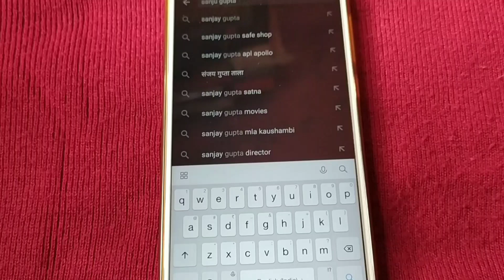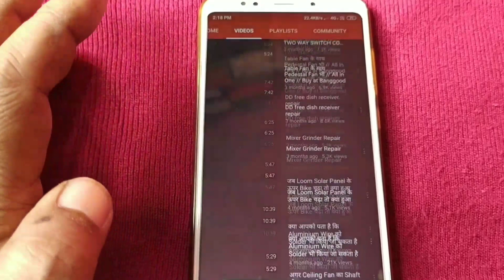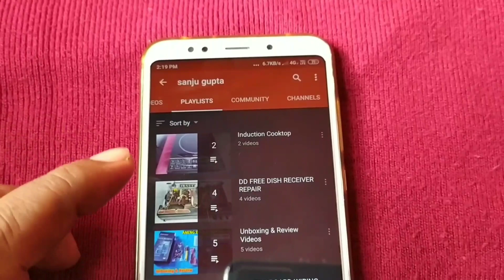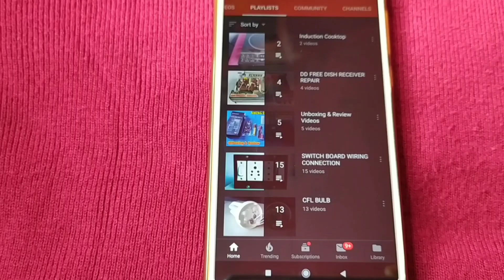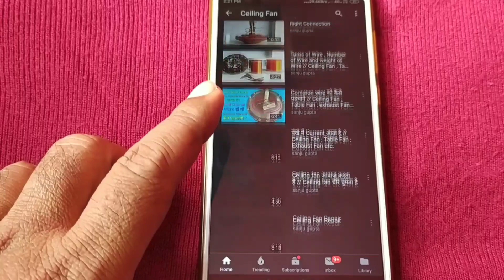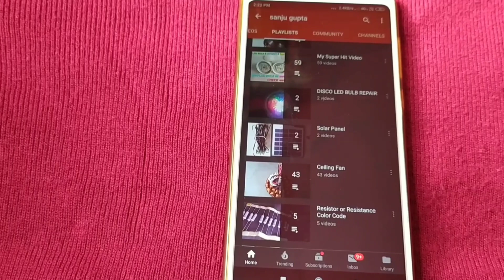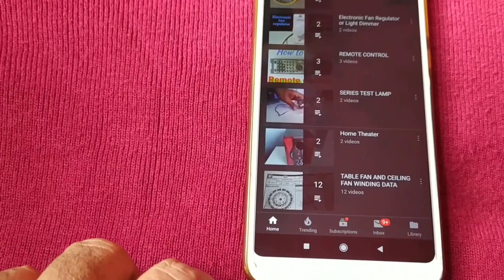किसी भी YouTube Channel का Playlist देखना सीखें // PLAYLIST देखना सीखें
दोस्तों अगर आप किसी भी CHANNEL का PLAYLISTS देखना नहीं जानते हैं। तो आप मेरा ये video देख लिजिए। आपको अच्छी तरह से समझ में आ जाएगा कि playlists पर जाकर video देखने से क्या फायदा है।

इन सभी सामान के दाम जानिए - 9 Watt EVEREADY LED BULB, ANCHOR 5 IN 1, SWITCH BOARD, HOLDER

इन सभी सामान के दाम (Price) जानिए - MCPCB, Memory card, Earphone, IC, Stereo 2 RCA Cable etc.

SIR DORABJI TATA PARK ,  JAMADOBA DHANBAD